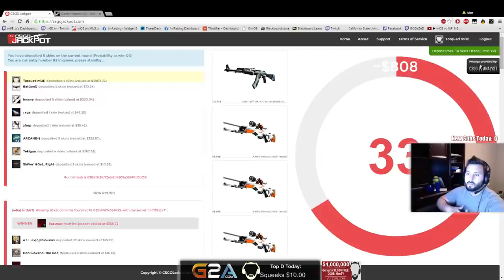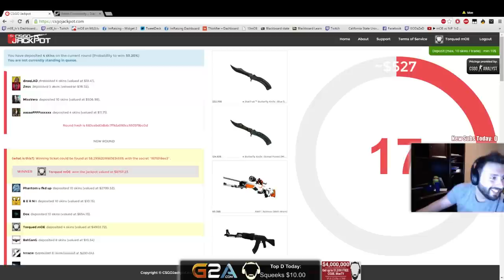Moe Winning $9000 On CSGO Jackpot - MoeTV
Moe wins big on CSGO Jackpot.

This is not Moe's real channel. I started this channel to share the best 'moements' with the HAMMIE'S, we'll see where it goes from there.